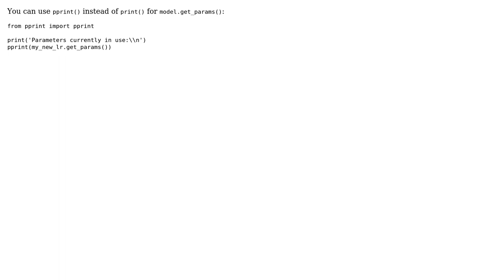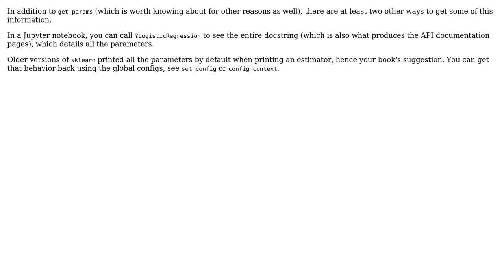How to display all logistic regression hyperparameters in Scikit-Learn? (3 Solutions!!)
How to display all logistic regression hyperparameters in Scikit-Learn?

With thanks & praise to God, and with thanks to the many people who have made this project possible! | Content (except music & images) licensed under CC BY-SA | Music | Images & others | With thanks to user Melvis user Mario user Kromel user Ben Reiniger and the Stack Exchange Network Trademarks are property of their respective owners. You are responsible for your own actions.